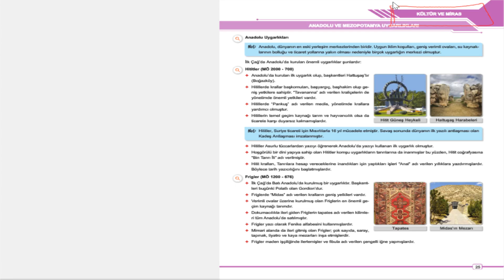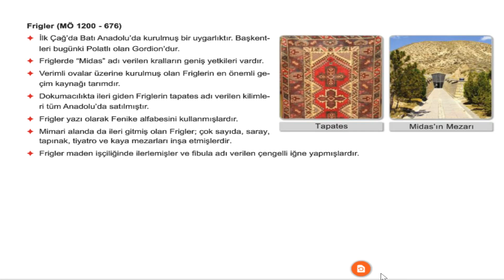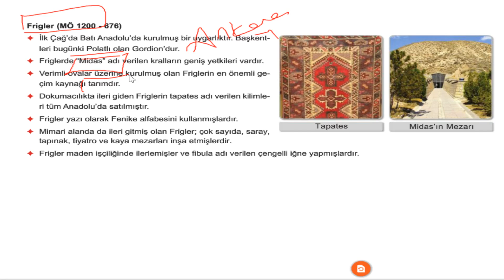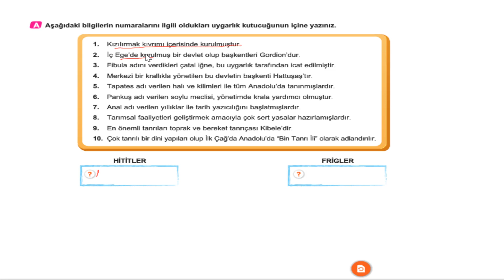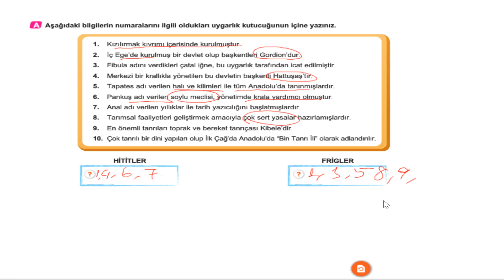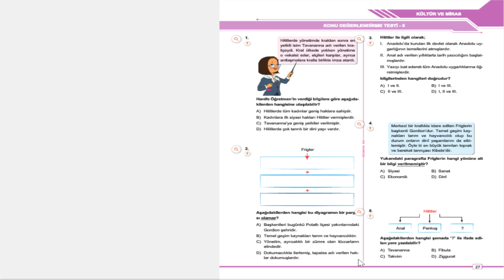5. SINIF BEN KORKMAM SOSYAL BİLGİLER-2. ÜNİTE-1. KONU-ANADOLU VE MEZOPOTAMYA UYGARLIKLARI-1